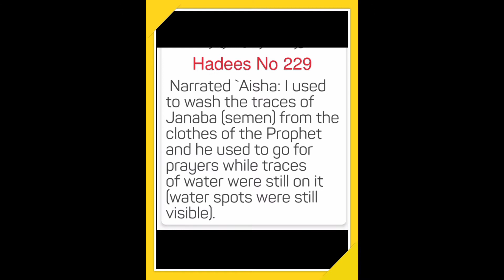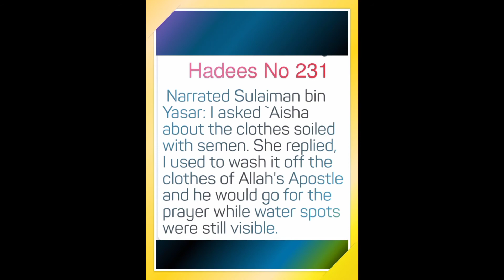Sahih Bukhari.Hadees No 230.231.232 about the problems related to men.